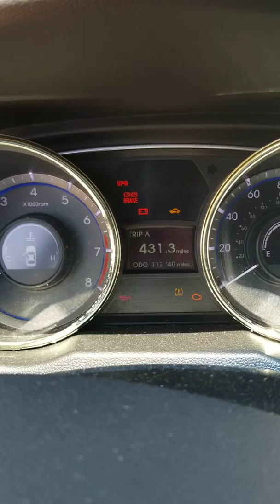Changing starter, car doesnt start